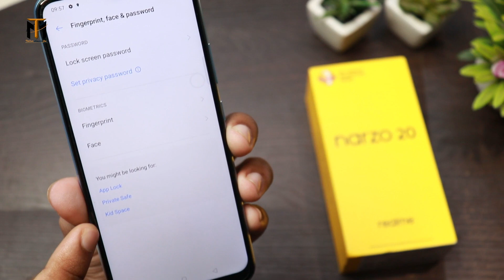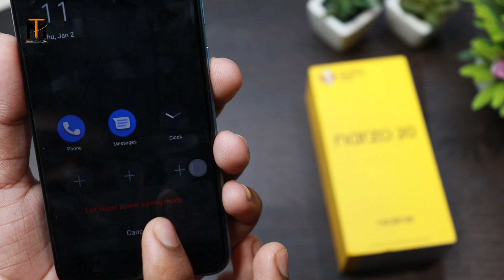Realme Narzo 20 Top 10+ Hidden Features || Awesome Features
Hallo namaskar dosto is video me maine Brand New Realme Narzo 20 ka TOP 10+ Hidden Features bataya  hu ,Umeed hai apko video pasand ayega. {{Jai Hind}}

MY Gears !!
50MM LENS
CAMERA TRIPOD
LIGHT STAND (with white umbrella)